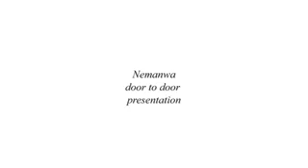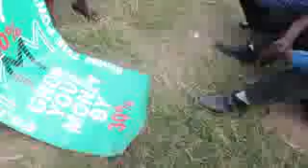MMM Presentation in Nemamwa, Masvingo | MMM Zimbabwe ( 22 April 2017)